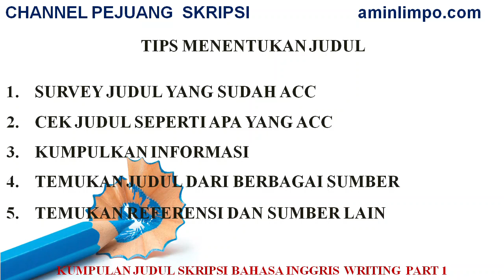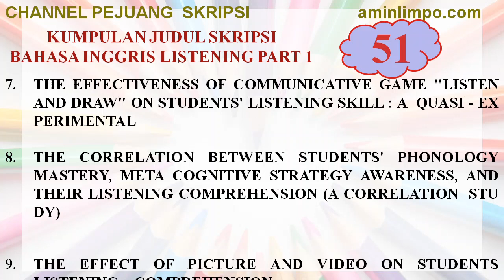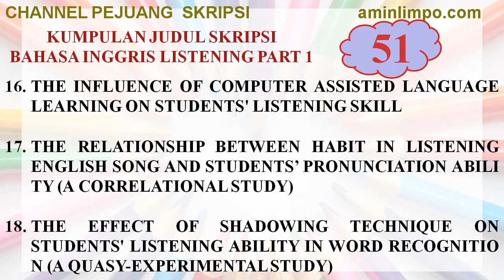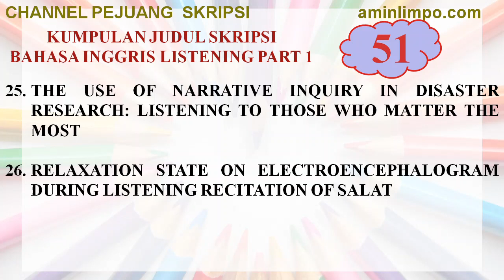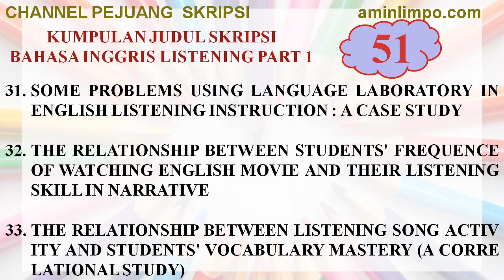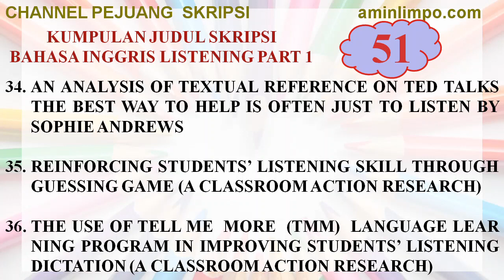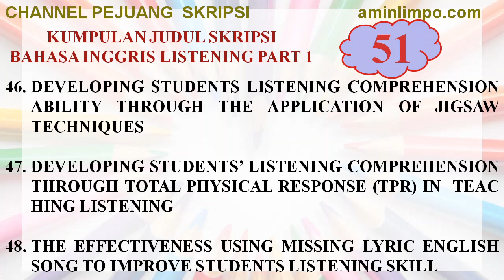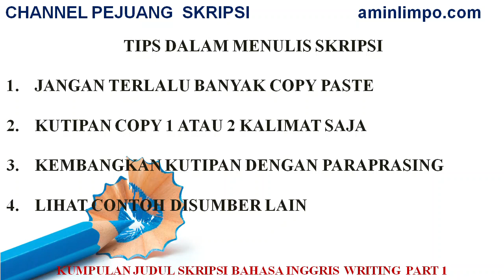KUMPULAN JUDUL SKRIPSI BAHASA INGGRIS LISTENING PART 1 (51 JUDUL TERBARU, LENGKAP DAN MENARIK)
BERIKUT KUMPULAN JUDUL SKRIPSI BAHASA INGGRIS LISTENING PART 1 (51 JUDUL TERBARU, LENGKAP DAN MENARIK) SILAHKAN TEMAN CEK SIAPA TAU ADA YANG BISA TEAMAN TEMAN AJUKAN

SAYA JUGA MEMBERIKA TIPS KEPADA TEMAN TEMAN UNTUK MEMBANGUN SKRIPSINYA MUDAH MUDAHAN ACC
TIPS MENENTUKAN JUDUL
1. SURVEY JUDUL YANG SUDAH ACC
2. CEK JUDUL SEPERTI APA YANG ACC
3. KUMPULKAN INFORMASI
4. TEMUKAN JUDUL DARI BERBAGAI SUMBER
5. TEMUKAN REFERENSI DAN SUMBER LAIN

TIPS DALAM MENULIS SKRIPSI
1. JANGAN TERLALU BANYAK COPY PASTE
2. KUTIPAN COPY 1 ATAU 2 KALIMAT SAJA
3. KEMBANGKAN KUTIPAN DENGAN PARAPRASING
4. LIHAT CONTOH DISUMBER LAIN

SILAHKAN TEMAN TEMAN GUNAKAN BISA JUGA KUNJUNGI aminlimpo.com atau 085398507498 UNTUK INFO LEBI LANJUT